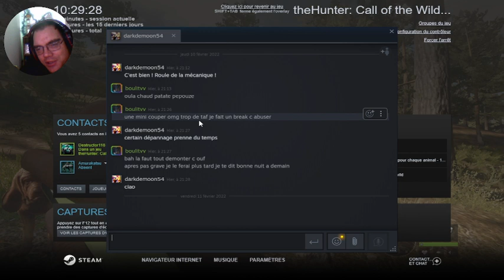Fr/ PC = retour sur les map de dingos